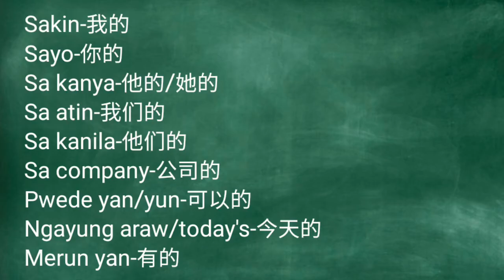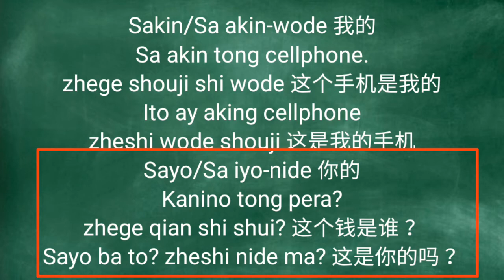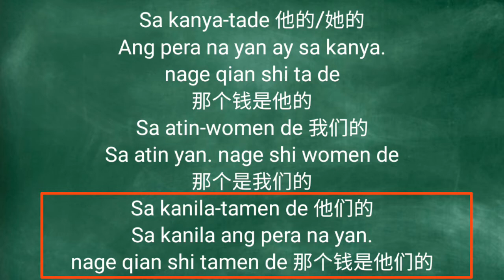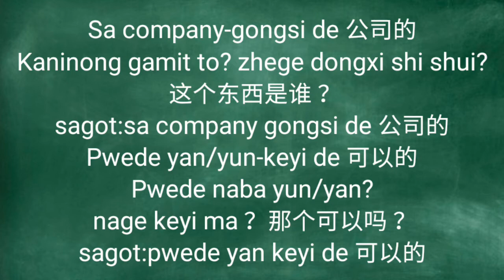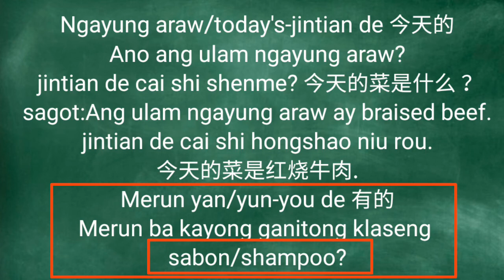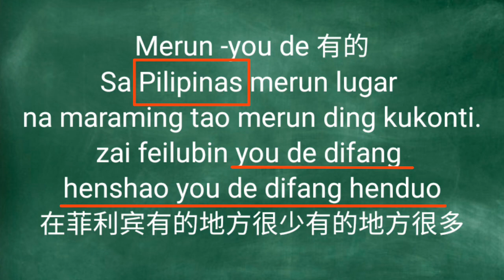#25 Filipino to Chinese (Mandarin) Sakin, Sayo, Sa kanila at ibp.